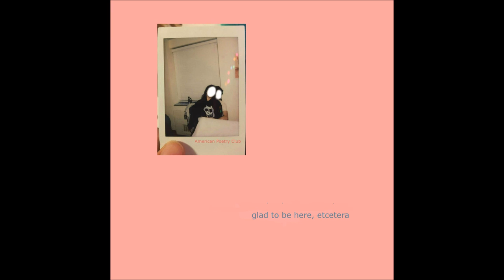glad to be here, etcetera - american poetry club